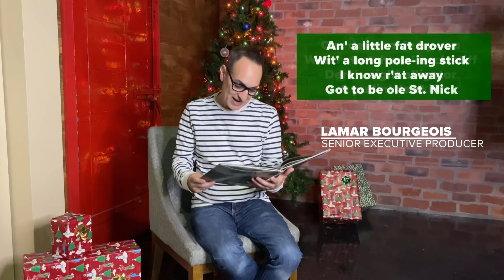'Cajun Night Before Christmas' | WWL Louisiana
WWL Louisiana staff reads the 'Cajun Night Before Christmas' and wishes everyone a happy and healthy holiday season.